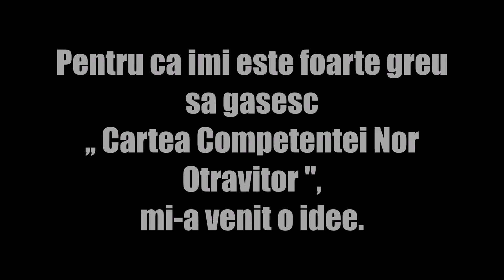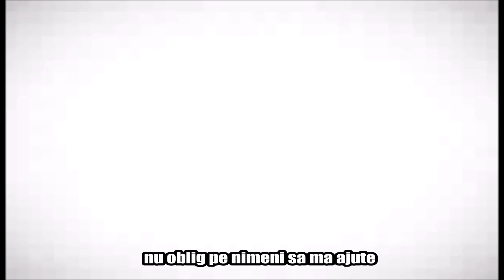Metin2 RO, Anunț Important în Legătură cu Ninja de 39 PvP !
Hai cu 50 de like-uri pentru acest episod nou !

- SKYPE : NU FOLOSESC !